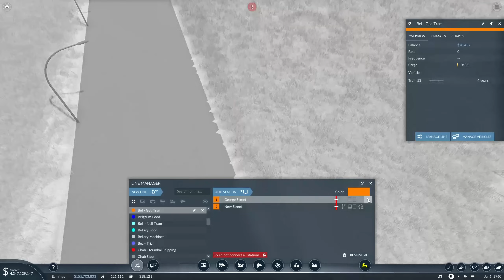NEW Passenger Lines - Transport Fever 2 India #18